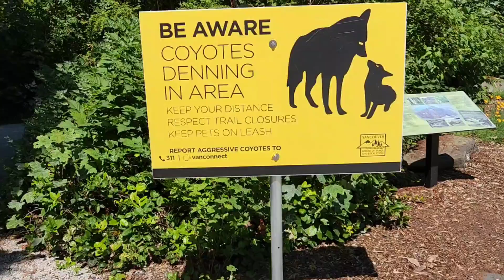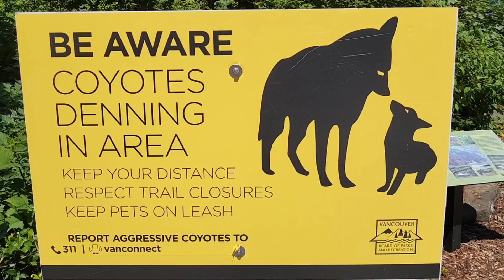LIONS GATE BRIDGE/// PROSPECT POINT/// VANCOUVER BC.